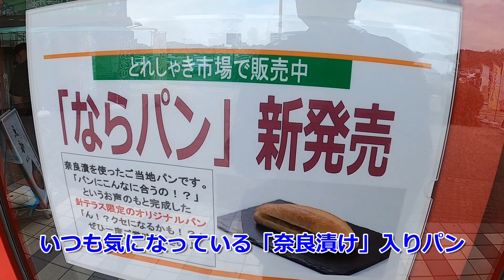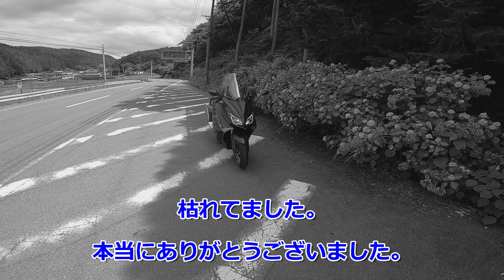【モトブログ】名阪国道 ぶらっと針テラスまで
天理インターより針テラスを目指してぶらっとツーリング
白い椅子とテーブルが撤去された針テラスもすっかり見慣れました笑
それにしても今年は梅雨が長くてバイク乗れません#針テラス#モトブログ#ツーリング